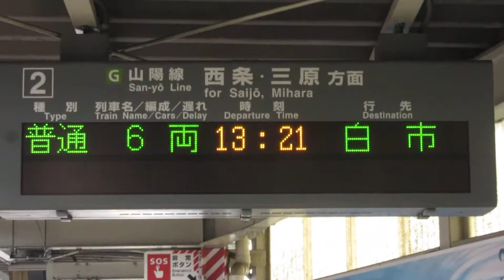JR西日本 中野東駅 ホーム 発車標(LED電光掲示板)